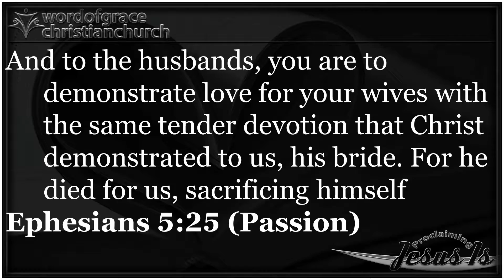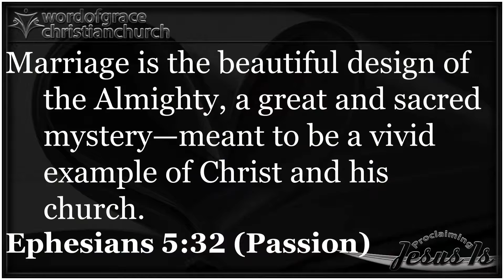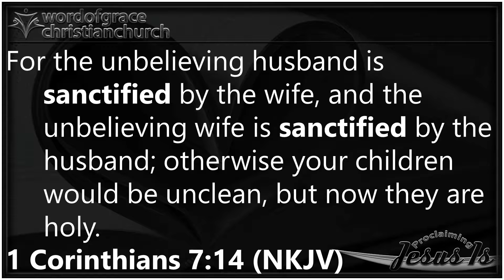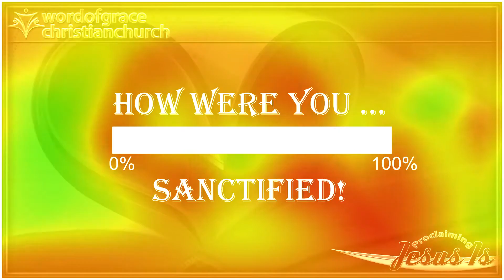5MinutesOfEncouragement – How were you sanctified – 09/09/2020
5MinutesOfEncouragement – How were you sanctified – 09/09/2020
And to the husbands, you are to demonstrate love for your wives with the same tender devotion that Christ demonstrated to us, his bride. For he died for us, sacrificing himself
Ephesians 5:25 (Passion)
Ephesians 5:25 (Passion)
Marriage is the beautiful design of the Almighty, a great and sacred mystery—meant to be a vivid example of Christ and his church.
Ephesians 5:32 (Passion)
For the unbelieving husband is sanctified by the wife, and the unbelieving wife is sanctified by the husband; otherwise your children would be unclean, but now they are holy.
1 Corinthians 7:14 (NKJV)
Husbands, love your wives, just as Christ also loved the church and gave Himself for her,
that He might sanctify and cleanse her with the washing of water by the word,
Five Minutes Of Encouragement
How were you sanctified
Christ and the church
Sanctify
Sanctified